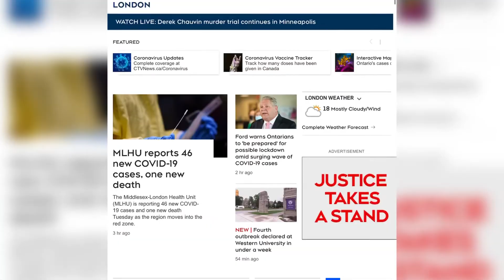Girls rock camp